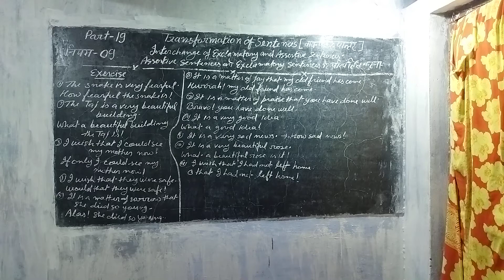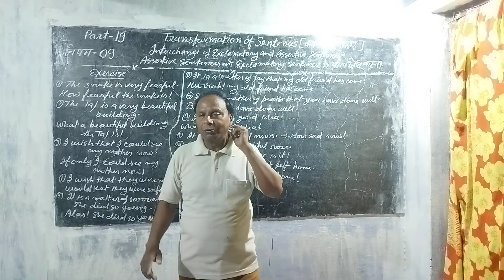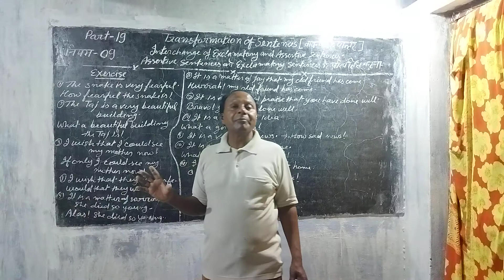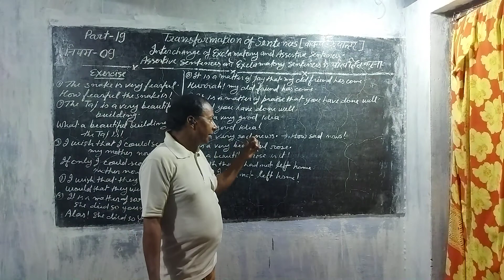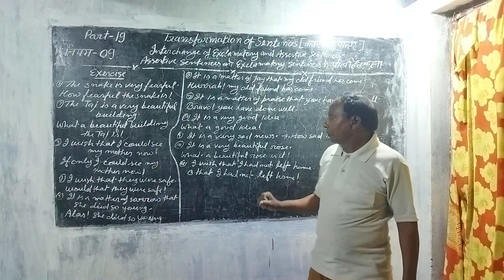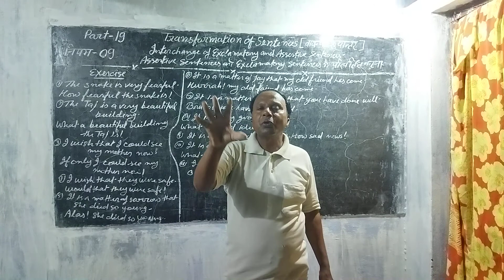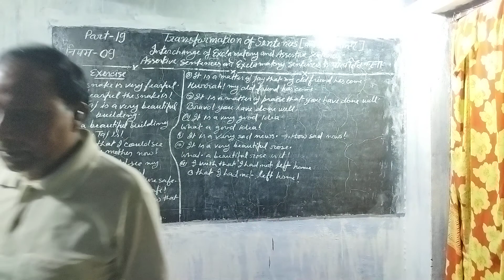Part 19.Transformation.Assertive sentences ko Exclamatory me parivartan.